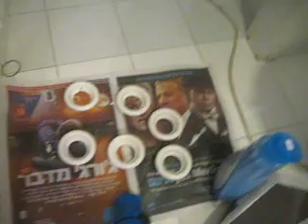שיחרור סתימה בכיור 050-6496875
שיחרור סתימה בכיור בלחץ צינור ושיחרור כול הנוזלים החוצה